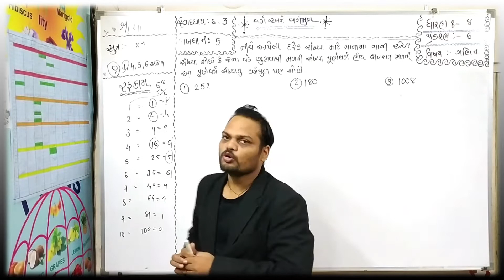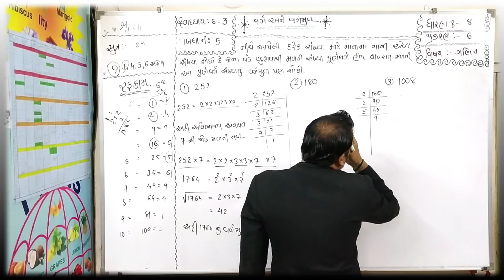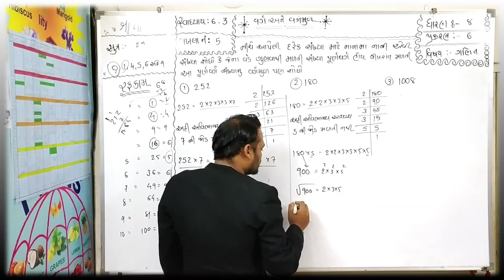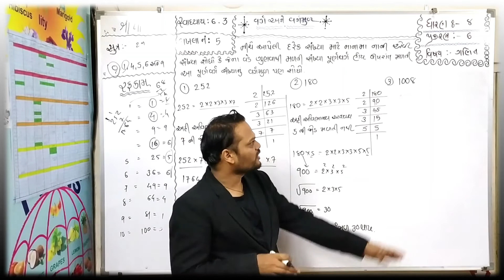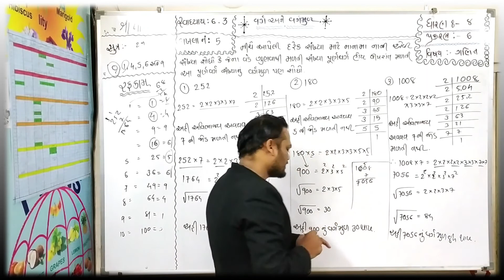STD 8,Chapter = 6 ,Swa 6.3 ,Dakhalo = 5 ,a,